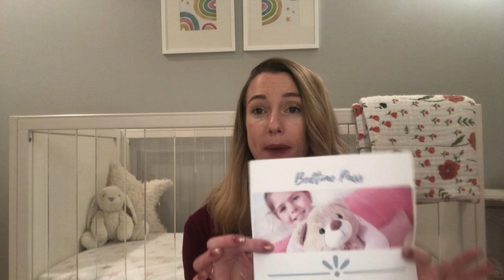Nested Sleep: Crib to Bed Transition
Learn how to prepare and master the crib to bed transition for your child!